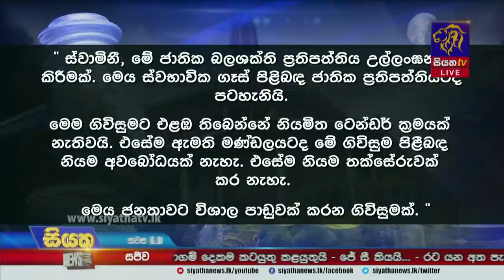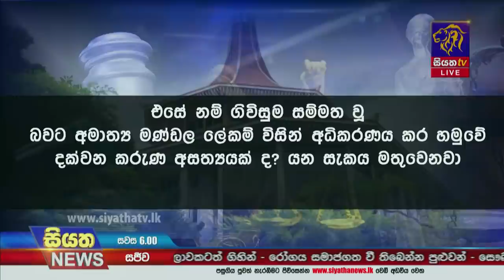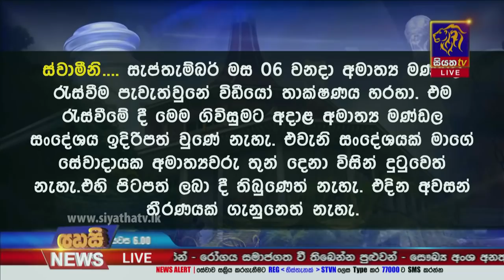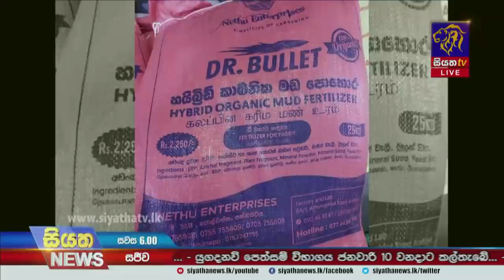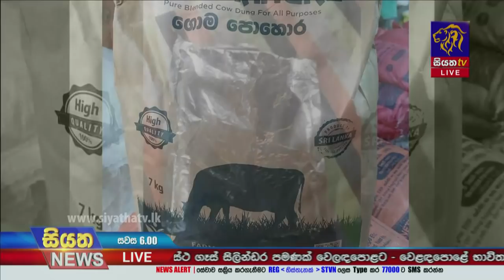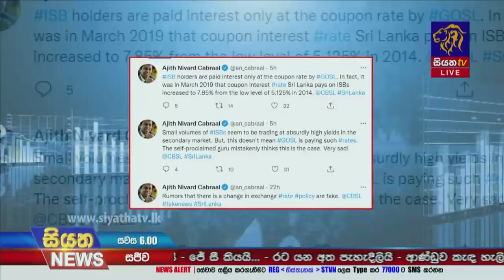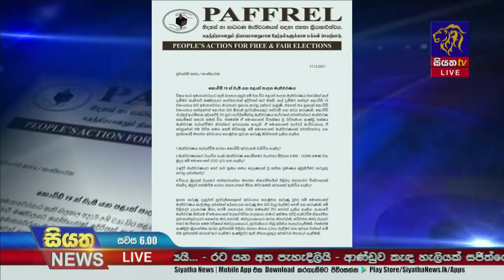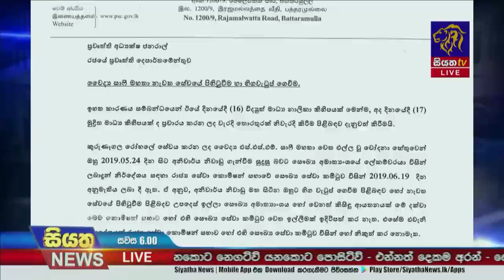Siyatha News | 06.00 PM | 17 - 12 - 2021